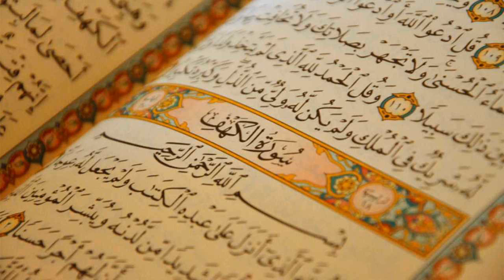46. Surat Al-Ahqaf - AbdulAzeez al-Ahmad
Al-Quran Recitation
46. Surat Al-Ahqaf - AbdulAzeez al-Ahmad